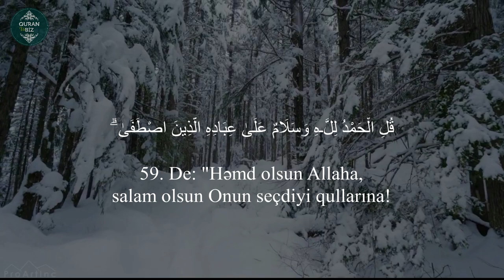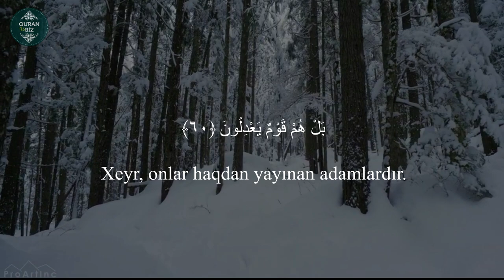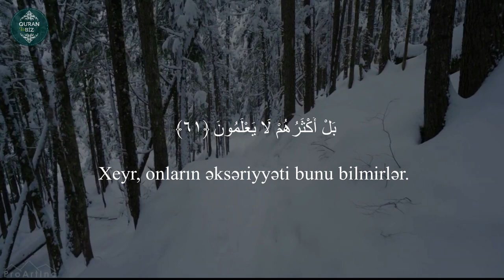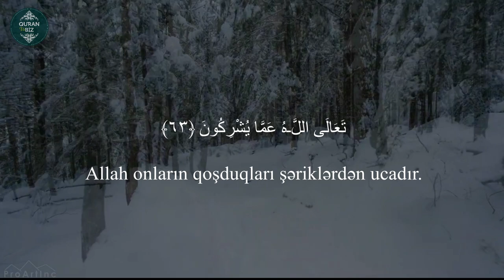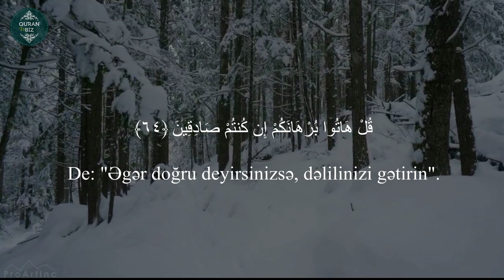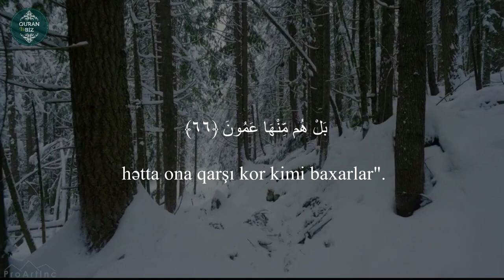Siz necə də az düşünürsünüz...ən-Nəml surəsi (59-66) Said al Khatib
27. ən-Nəml surəsi
"Qarışqalar" surəsi, 93 ayə,

Məşhur qarilər:
İdris Abkar.
Saad Al Ghamdi
Mişari ar-Raşid
Feysal ar-Ruşud
Muhammad Al-Luhaidan
Abdul Həlim
İslam Subhi

 1. Fatihə surəsi 2. əl-Bəqərə surəsi 3. Ali-İmran surəsi 4. ən-Nisa surəsi
5. əl-Maidə surəsi 6. əl-Ənam surəsi 7. əl-Əraf surəsi 8. əl-Ənfal surəsi
9. ət-Tovbə surəsi 10. Yunus surəsi 11. Hud surəsi 12. Yusuf surəsi
13. ər-Rad surəsi 14. İbrahim surəsi 15. əl-Hicr surəsi 16. ən-Nəhl surəsi
17. əl-İsra surəsi 18. əl-Kəhf surəsi 19. Məryəm surəsi 20. Ta ha surəsi
21. əl-Ənbiya surəsi 22. əl-Həcc surəsi 23. əl-Muminun surəsi
24. ən-Nur surəsi 25. əl-Furqan surəsi 26. əş-Şuəra surəsi
27. ən-Nəml surəsi 28. əl-Qasas surəsi 29. əl-Ənkəbut surəsi
30. ər-Rum surəsi 31. Loğman surəsi 32. əs-Səcdə surəsi
33. əl-Əhzab surəsi 34. Səba surəsi
35. Fatir surəsi 36. Ya sin surəsi 37. əs-Saffat surəsi
38. Sad surəsi 39. əz-Zumər surəsi 40. Ğafir surəsi
41. Fussilət surəsi 42. əş-Şura surəsi 43. əz-Zuxruf surəsi
44. əd-Duxan surəsi 45. əl-Casiyə surəsi 46. əl-Əhqaf surəsi
47. Muhəmməd surəsi 48. əl-Fəth surəsi
49. əl-Hucurat surəsi 50. Qaf surəsi 51. əz-Zəriyət surəsi
52. ət-Tur surəsi 53. ən-Nəcm surəsi 54. əl-Qamər surəsi
55. ər-Rahmən surəsi 56. əl-Vaqiə surəsi 57. əl-Hədid surəsi
58. əl-Mucadilə surəsi 59. əl-Həşr surəsi 60. əl-Mumtəhənə surəsi
61. əs-Saff surəsi 62. əl-Cumuə surəsi 63. əl-Munafiqun surəsi
64. əl-Təğabun surəsi 65. ət-Talaq surəsi 66. ət-Təhrim surəsi
67. əl-Mulk surəsi 68. əl-Qaləm surəsi 69. əl-Həqqa surəsi
70. əl-Məaric surəsi 71. Nuh surəsi 72. əl-Cinn surəsi
73. əl-Muzzəmmil surəsi 74. əl-Muddəssir surəsi
75. əl-Qiyəmə surəsi76. əl-İnsan surəsi 77. əl-Mursəlat surəsi
78. ən-Nəbə surəsi 79. ən-Nəziət surəsi 80. Əbəsə surəsi
81. ət-Təkvir surəsi 82. əl-İnfitar surəsi 83. əl-Mutaffifin surəsi
84. əl-İnşiqaq surəsi 85. əl-Buruc surəsi 86. ət-Tariq surəsi
87. əl-Əla surəsi 88. əl-Ğaşiyə surəsi 89. əl-Fəcr surəsi 90. əl-Bələd surəsi
91. əş-Şəms surəsi 92. əl-Leyl surəsi 93. əd-Duha surəsi
94. əş-Şərh surəsi 95. ət-Tin surəsi 96. əl-Ələq surəsi
97. əl-Qadr surəsi 98. əl-Beyyinə surəsi 99. əz-Zəlzələ surəsi
100. əl-Adiyat surəsi 101. əl-Qariə surəsi 102. ət-Təkəsur surəsi
103. əl-Əsr surəsi 104. əl-Huməzə surəsi 105. əl-Fil surəsi
106. Qureyş surəsi 107. əl-Maun surəsi 108. əl-Kovsər surəsi
109. əl-Kəfirun surəsi 110. ən-Nəsr surəsi 111. əl-Məsəd surəsi
112. əl-İxlas surəsi 113. əl-Fələq surəsi 114. ən-Nəs surəsi